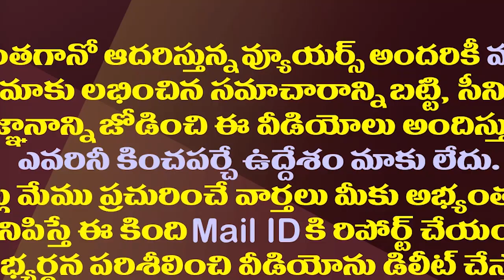జగన్ వ్యూహాల దెబ్బకు టీడీపీకి సీరియల్ కష్టాలు| TDP Is Struggling With YS Jagan's Strategies